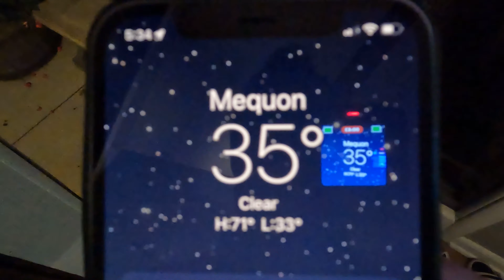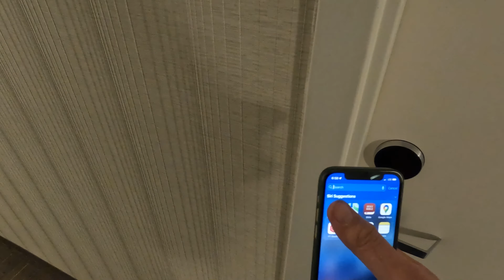Ultimate Road Trip to Nashville, TN Part 1| Road Trip Across the USA |Vlog Road Trip USA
What To Do In Nashville, Tennessee // Nashville Travel Guide
THINGS TO KNOW BEFORE YOU GO TO NASHVILLE
Top Things to do in Nashville Tennessee 2023 (Nashville Travel Guide)
Barbecue, Blues and Views Tennessee Road Trip
Welcome to the ultimate road trip adventure! Join Rob as he embarks on an epic journey to Nashville, TN, riding alongside his boss from Harley, Tassos. In this exhilarating Part 1 instalment, witness the breathtaking landscapes and thrilling moments of their road trip across the USA. From scenic highways to unexpected twists, every mile is packed with excitement.

The camaraderie between Rob and Tassos adds a unique flavour to the trip, but as dinner time approaches, things take an unexpected turn! Get ready for a rollercoaster of emotions, laughter, and surprises.

This vlog captures the essence of motovlogging at its finest, blending the thrill of the open road with the unpredictability of real-life adventures. 🏍️🌟